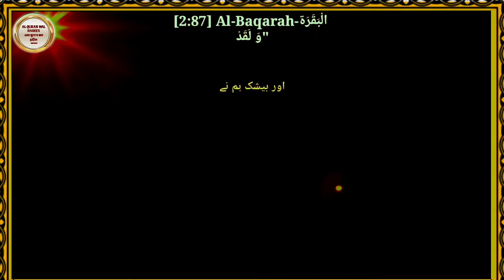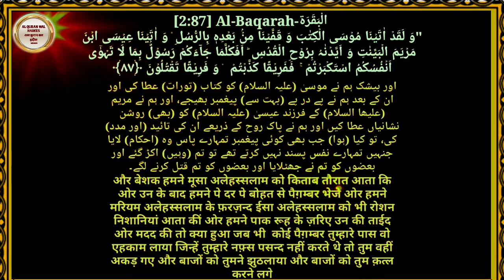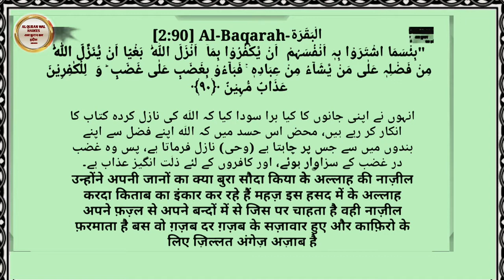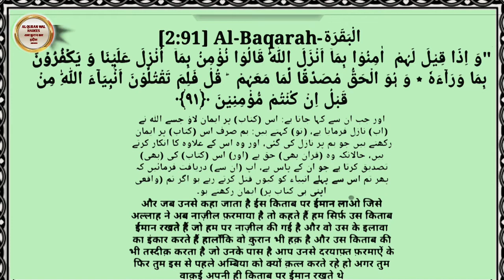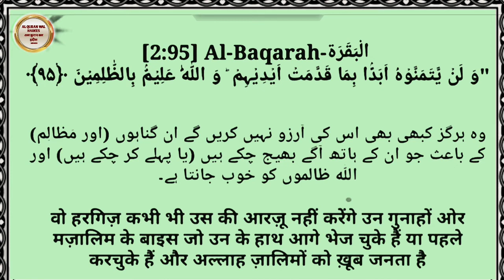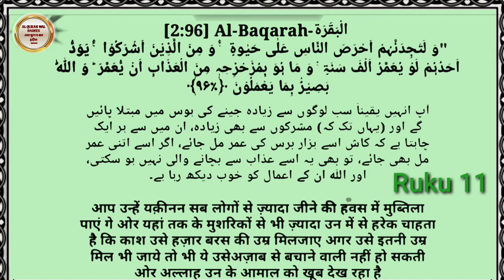Dars e Quran |Para 1 Ruku 11 |Alif Laam Meem |Pehla Para Ruku 11 |Pehla Sipara |Suarh Baqarah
About Video

Assalamoaleykum
    AL Quran Wal Hadees Channel par aap ko. Dars e Quran |Para 1 Ruku 11 Alif Laam Meem |Pehla Para Ruku 11 Pehla Sipara |Suarh Baqarah  Quran Tilawat Hindi mein | Quran Tarjuma ka viral2022 video हिन्दी में कुरान अलीफ़ लाम मीम पहला पारा Surah Baqarah ke Ruku Tarjuma Urdu hindi Tilawat ke sath Qadri Abdul Basit, Mishary Rashid Alafasy ki Beautiful Aawaz mein bataya gaya hai translation Dr Tahir ul Qadri ni likha hai ye islamic Information dusre logon ta bhej kar sawab hasil karen channal ko Subscribe bhi karen

       Jazakallahkher
  AL Quran Wal Hadees
      M.Tashhir Siddiqui

● Topic Cover ●

1. Dars e Quran
2. Para 1 Ruku 11
3. Al Quran Chapter 1 Ruku 11
4. Quran Tilawat Hindi mein
5. Quran hindi Tarjuma
6. viral2022
7. हिन्दी में कुरान अलीफ़ लाम मीम पहला पारा रुकू
8. Hindi mein Al  Quran Chapter 1  Translation Hindi Quran
9. Hindi mein Quran
10. हिन्दीमेंकुरानअलीफ़लाममीम
11. Quranin Hindi
12. Hindi Urdu Quran
13. Pehla Para
14. Qari Abdul Basit video
15. Qari Abdul Basit mp3 Quran
16. Qari Abdul Basit 17. Surah Baqarah
18. Qari Abdul Basit Tilawat
19. Mishary Rashid 2o. Alafasy mp3 Downloade
21. Mishary Rashid 22. Alafasy Quran
23. Ahkam e Shariat 2022
24. Islami Live
25. ARY Qtv Today Program
26. Dr Tahir ul Qadri Bayan
27. Dr Tahir ul Qadri  books Pdf
28. Pehla Sipara